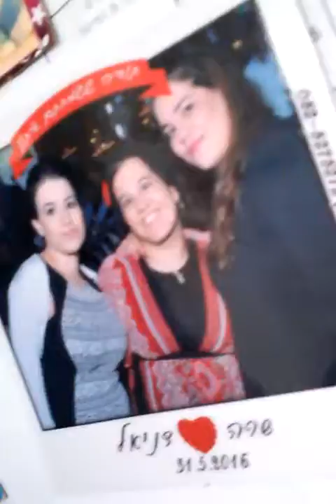שיטת ההרזיה הקלה ביותר פשוט קל לעשות דיאטה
לדעתי המצחיק ביותר בתקופה האחרונה